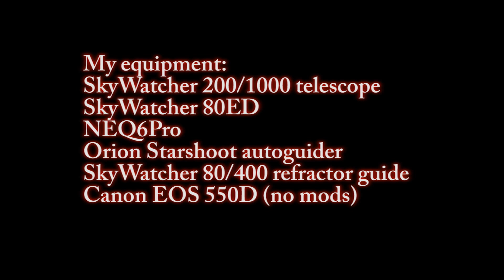SkyWatcher Astrophotography 2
My next works.